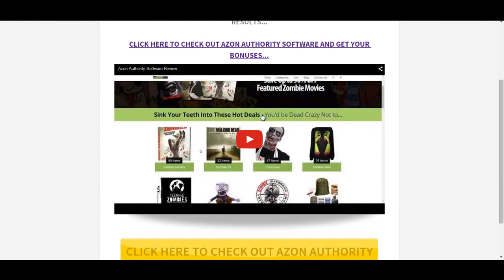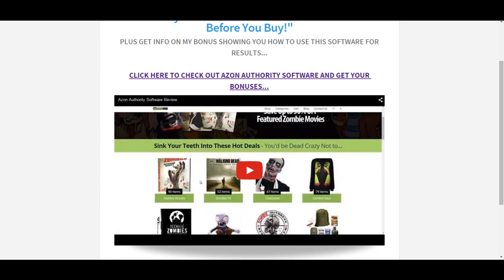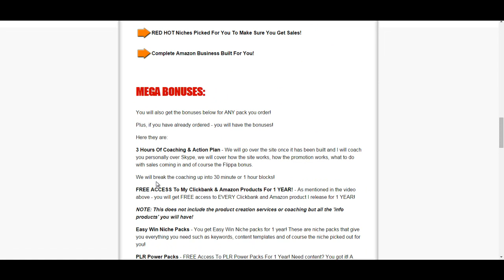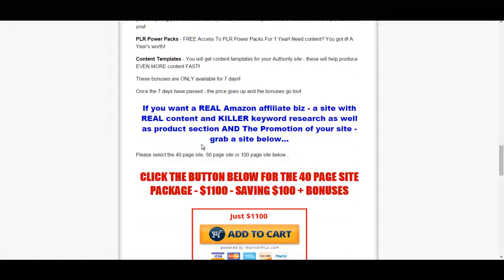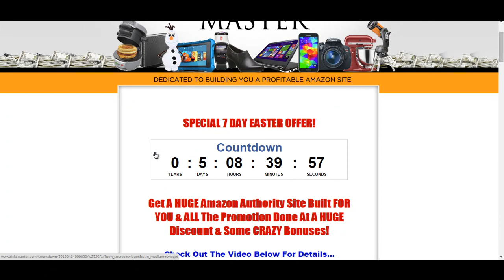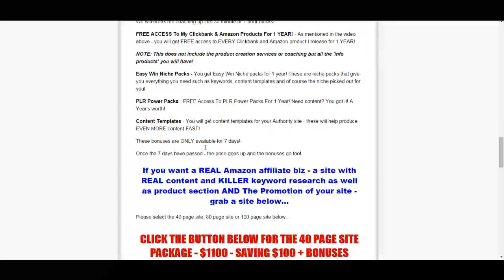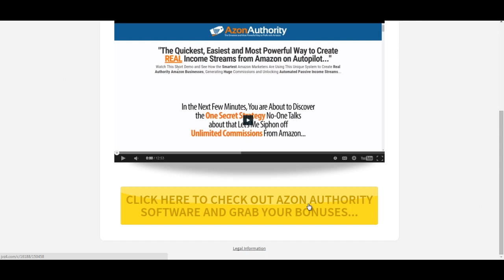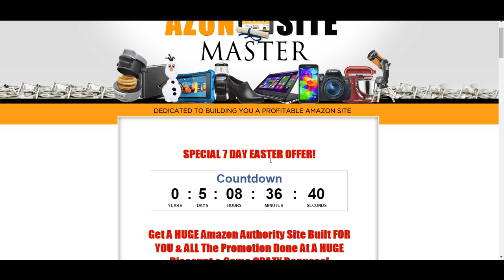Authority Site Info + Bonuses Explained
- This video will explain the Authority site bonuses and software.